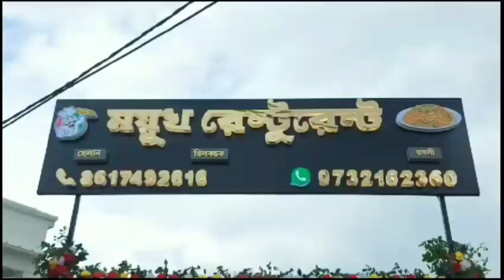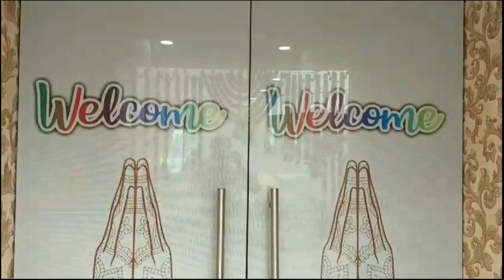গ্রামে র‍্যালি করে পরিচ্ছন্নতা দিবস কর্মসূচি, ছিলেন পঞ্চায়েত প্রধান, সদস্য, কর্মী ও ছাত্র-ছাত্রীরা